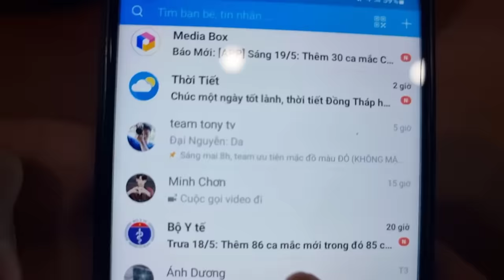Tony | Sinh Nhật 3 Thành Viên Team Tony - Pool Party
Team mình có 3 thành viên được sinh ra trong tháng 05. Vì vậy Tony sẽ tổ chức sinh nhật & cho các em ăn uống vui chơi trong phao bò Moo khổng lồ nhé. Chúc mọi người xem video vui vẻ!
Tên chương trình "Thanh lọc ngay, tươi mát mỗi ngày"